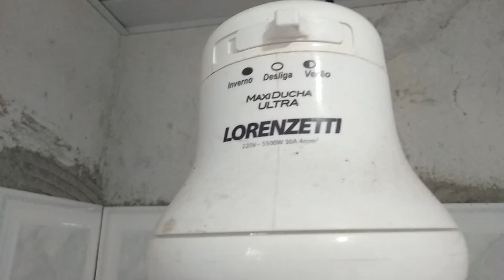Instalação de Chuveiro Fora da Norma NBR 5410 = Covid-19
Uma instalação mal feita de um chuveiro poderá causar danos irreparáveis a vida de pessoas e animais. (LEGENDADO EM INGLÊS). OBS: Dê: 2:06 min a 2:12 min (Para que pessoas "Não Percam a Vida" simplesmente ao tocar numa instalação desse tipo).
USEMMÁSCARAS! LAVEMSUASMÃOS! FIQUEMEMCASA! ELÉTRICOTANDOBYDAVISILVA! SIMPLES ASSIM!

Traduzido para Espanhol.

Hola, soy Davi Rocha da Silva, creador de los canales eCia de Davi Silva y también del canal Eletricotando by Davi Silva. El propósito de este video es simplemente demostrar la conexión de esta ducha que fue realizada por un electricista. Me gustaría pedirles a todos los participantes del canal que tomen precauciones contra el Virus Corona, también conocido como Covid-19. Este virus está sepultando muchos sueños en todo Brasil. ¡No lo esté y no haga que la próxima víctima use una máscara, lávese las manos, quédese en casa! Lo que estamos viendo aquí o podemos ver es la conexión de una ducha realizada por un electricista. Mirándolo así, es difícil saber de qué se trata; porque aquí tenemos los tres cables que salen de la ducha, dos blancos y uno verde. Dentro de la caja hay mucho hilo verde y fuera de la caja hay dos patas de hilo azul, dos patas a cada lado, que vienen del Exterior. Ciertamente se puede entender aproximadamente que estas dos patas son las dos fases 110 que cuando llegan a la ducha giran 220. Pero lo que me gustaría llamar la atención de los futuros electricistas es el servicio realizado. Hay una manera de hacer algo mejor, algo más aceptable dentro del Estándar. Para evitar riesgos de incendio, riesgo de accidentes eléctricos, para que las personas no pierdan la vida con solo tocar una instalación de este tipo. Cuando muestro un servicio que está fuera del Estándar, Mi intención nunca ha sido y nunca será condenar a la persona que lo hizo, sino alertar a los futuros profesionales que al realizar el mismo tipo de trabajo que sigue el Estándar. Cubre un poco más caro, compra repuestos originales y componentes eléctricos originales y realiza una instalación empotrada en la pared como exige la norma. Ciertamente quienes lo hicieron, tal vez tuvieron la intención de hacerlo de manera provisional, pero aquí lo abandonaron y aquí funciona desde hace mucho tiempo. Quisiera pedir a todas las personas que pueden donar sangre y están dentro de los requisitos básicos de donación que hagan una donación al banco de sangre de Brasil, muchas personas están muriendo en Brasil por falta de sangre. ¡Soy Davi Rocha da Silva, Simples Simples!